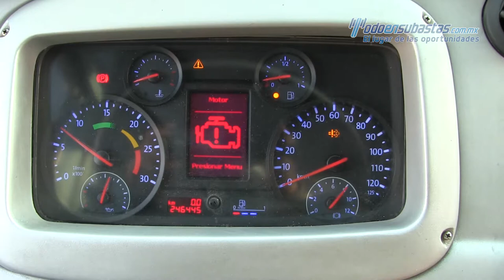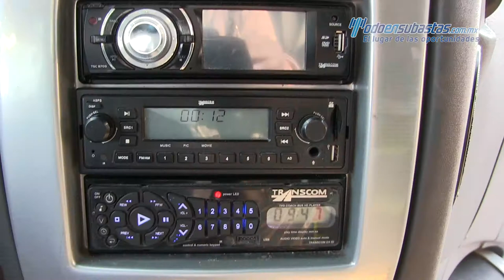Volkswagen con Carrocería Irizar I6 para 49 Pasajeros Modelo 2013 -800255